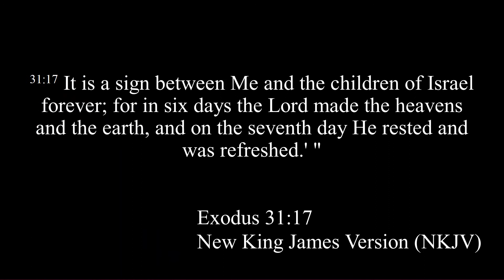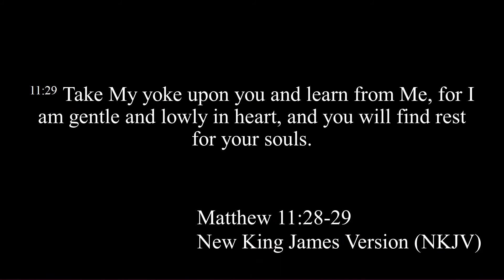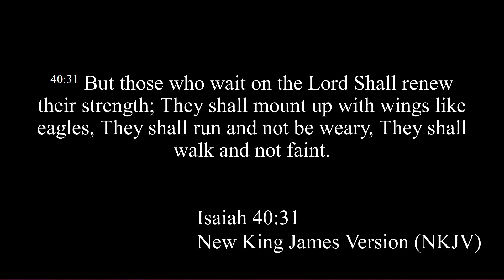I need My Rest!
Welcome back to the channel! God simply promises you rest that you grab now! Do not allow satan to take away your rest God commanded.